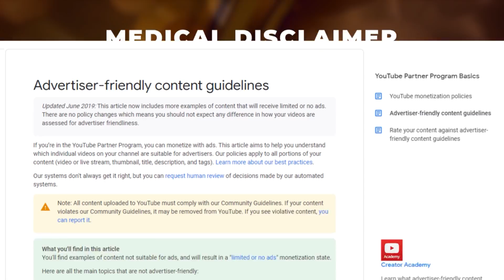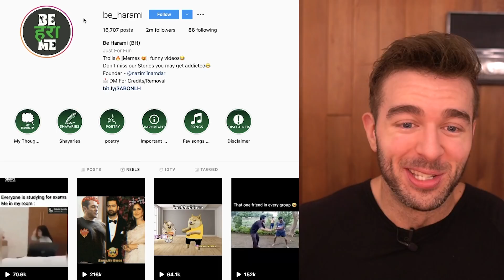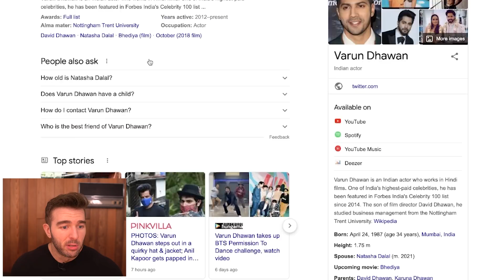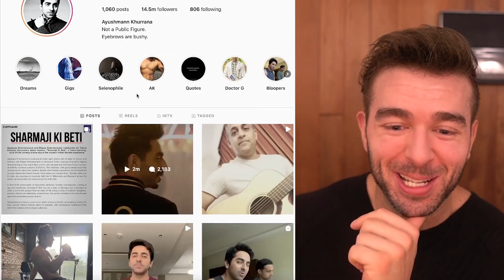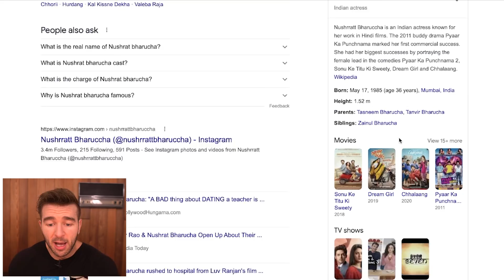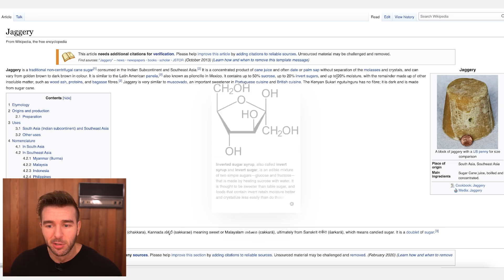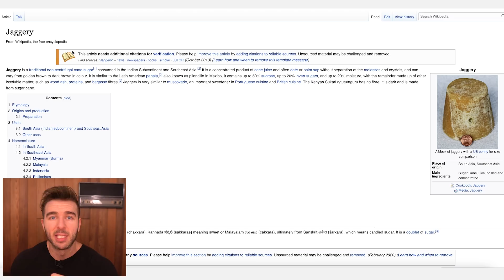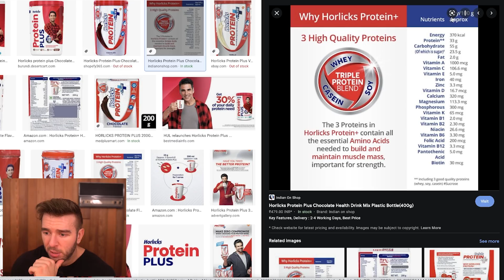Reacting To Bollywood Giga-Celeb BRUTAL Nutrition Claims Mega Compilation